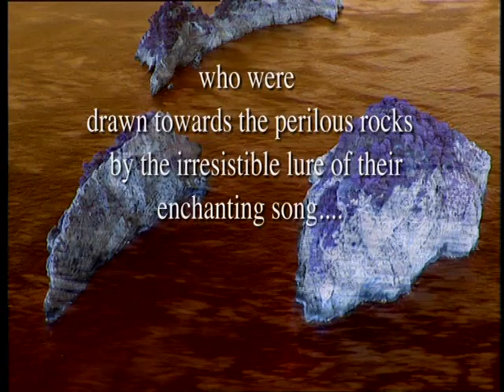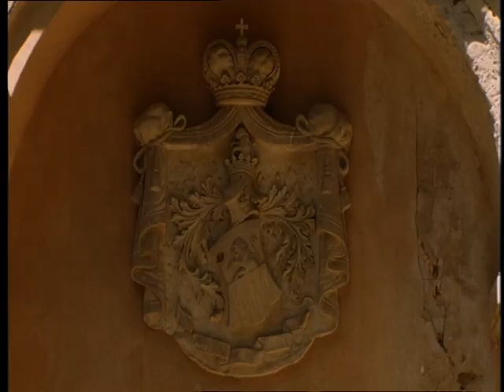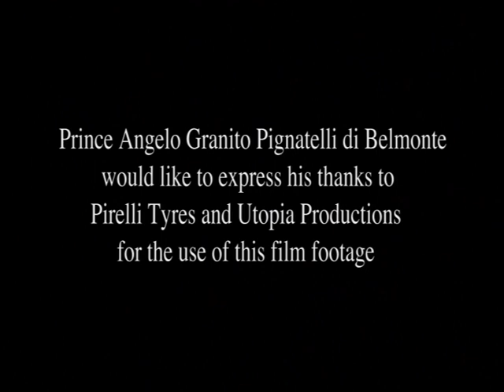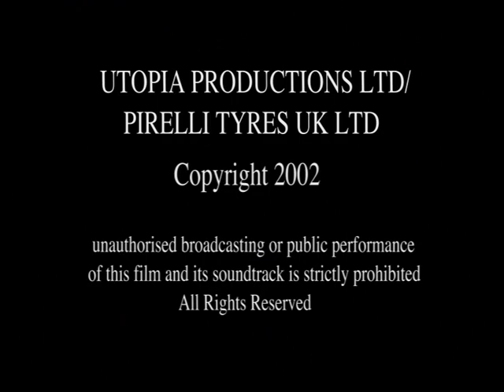VTS 02 1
Palazzo Belmonte - Historic 4 star hotel by the sea, with views across the bay to the Amalfi coast. The hotel is the perfect place to relax with the family or enjoy a romantic break.

All the metrial featured in this programme was shot during the filming of the  Pirelli Calendar 2003. With thanks to Pirelli Tyres and Utopia Productions.